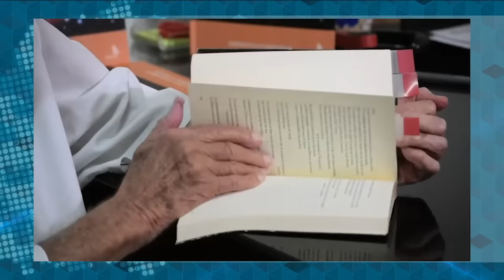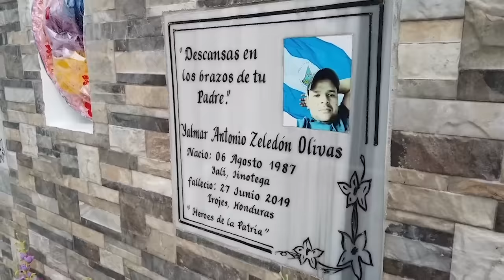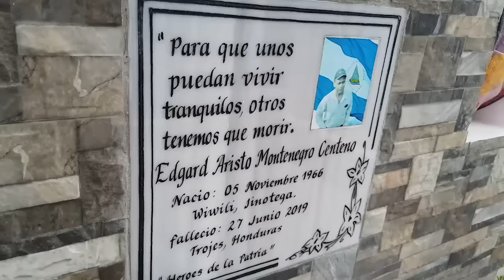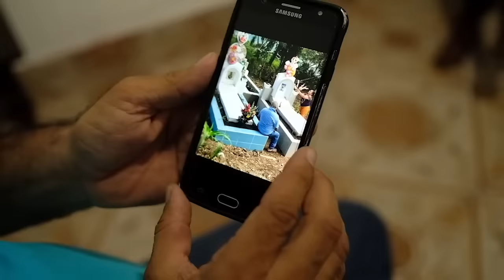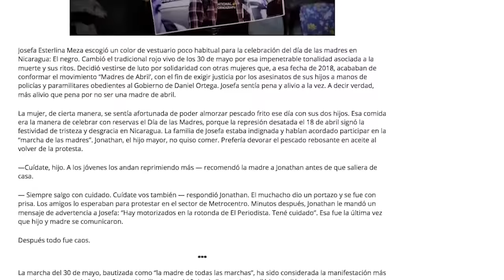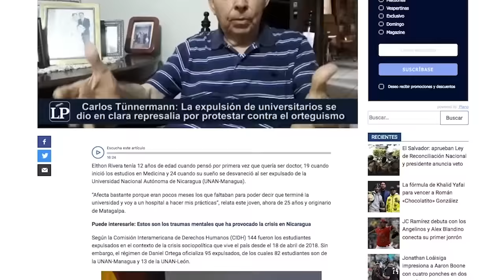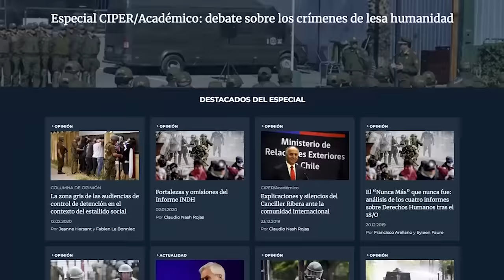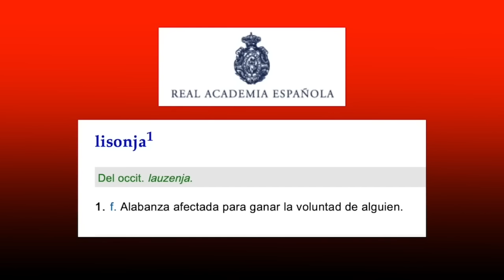📺EstaSemana | Ejecuciones extrajudiciales en el campo, y la resistencia de la prensa independiente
EstaSemana con Carlos F. Chamorro: Noticias, entrevistas, análisis y reportajes sobre la crisis política en Nicaragua.

El periodismo independiente es más importante que nunca en Nicaragua. Apoyá nuestra labor con una donación.